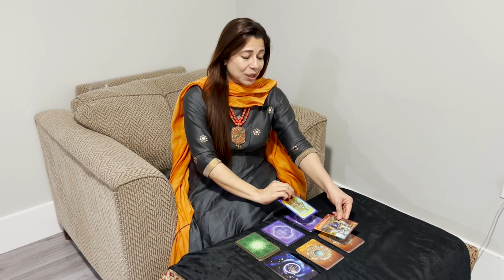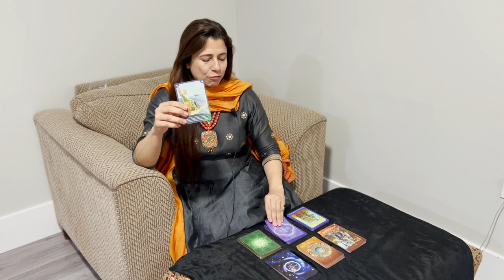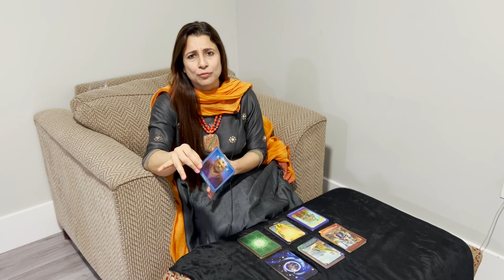Cancer (Kark) Saptahik Rashifal | 21 - 27 Mar 2022 | कर्क राशि साप्ताहिक राशिफल | Weekly Tarot